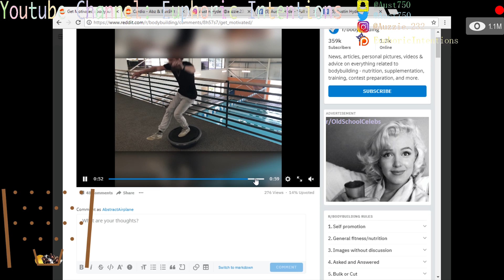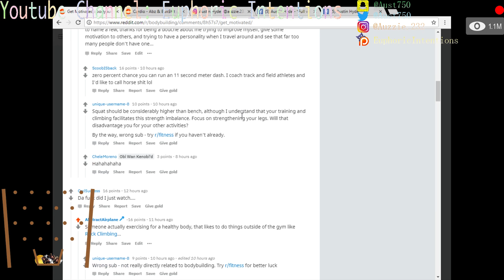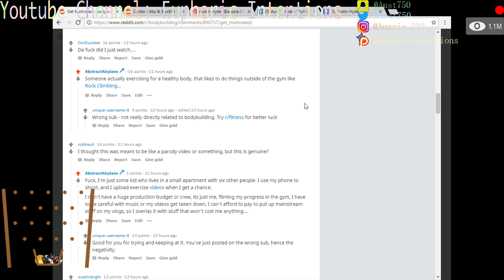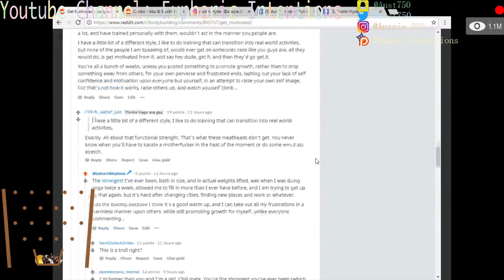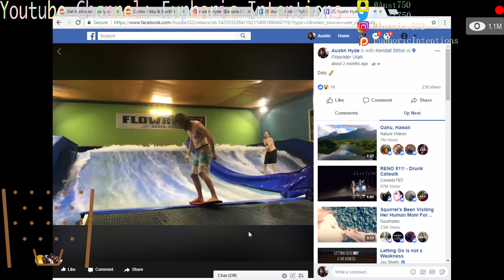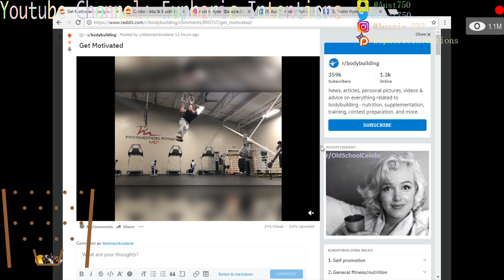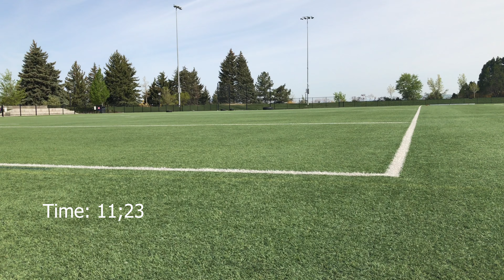Haters Gonna Hate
They Can Keep Talking Rather Than Doing Any Walking...

Here is a link to the post if you want to comment on Reddit

I've been banned from the sub, for what? Don't ask me, since literally I was the only one posting in a defensive manner, and what I was saying wasn't attacking or belittling anyone to the point of which was being shot at me.